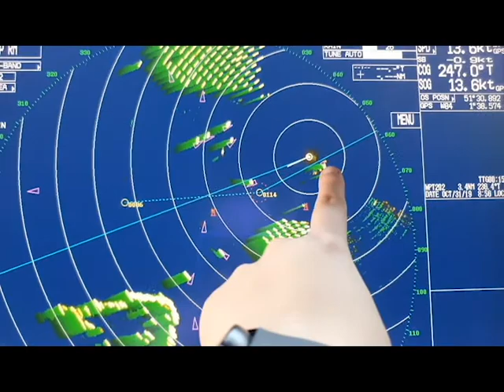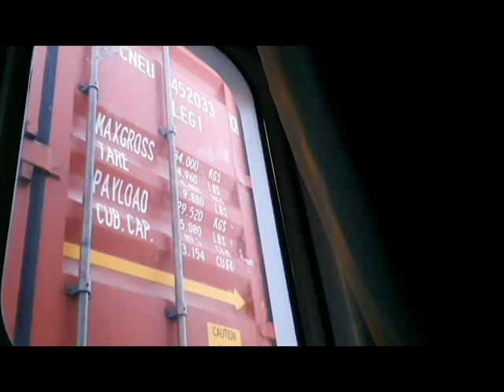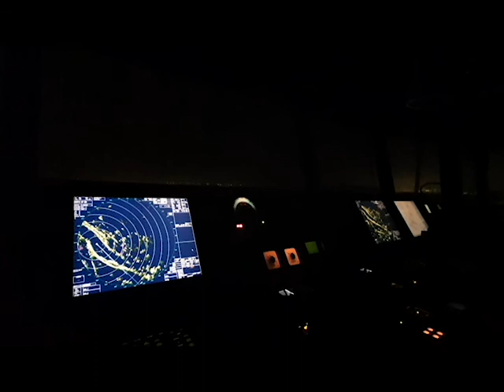MS Henrike Schepers | Travel | V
I traveled from Strasbourg to Rotterdam to embark on a three day journey on a conteiner ship. This is a glimpse of that trip.

Gear:
Video on: Samsung Galaxy S10+
Edited on: Adobe Premiere Pro